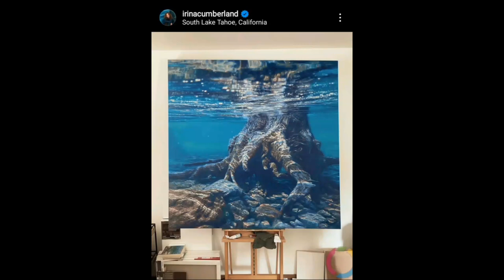Irina Cumberland🔻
more info about Irina Cumberland 🔻

Trying to make this world a bit calmer🌊